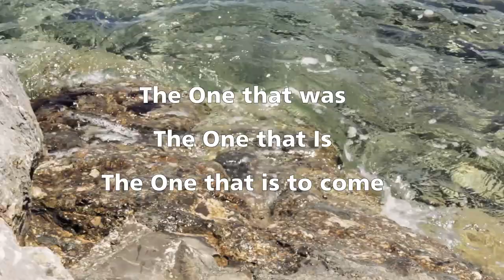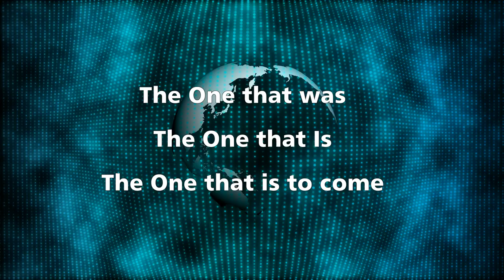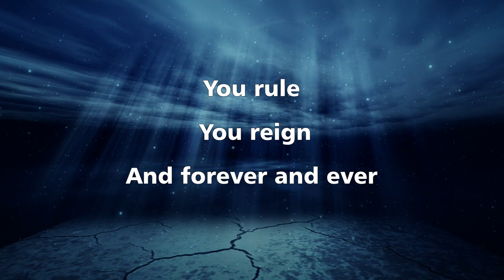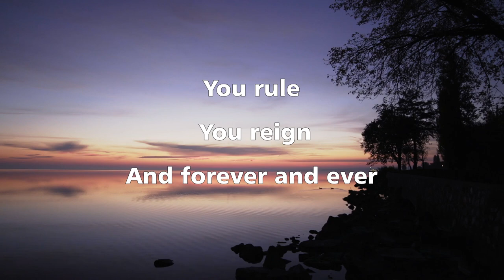Eternal God, Eternal King (with lyrics) - Gospel Music by Rev Oyenike Areogun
Composed and Written by Rev. Oyenike Areogun
The Throne Room Music  (Music Arm of the Sola Areogun Ministries).